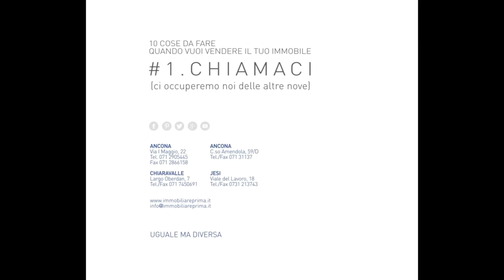RIF162MP INDIPENDENTE CON CORTE E POSTO AUTO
RIF162MP Vicinanze zona Regione (via Strada Privata di Montirozzo) proponiamo in vendita un appartamento al piano terra con ingresso indipendente, pedonale e carrabile sulla corte privata di circa 40 mq. Piccolo contesto , solo 1 famiglia al piano superiore. La posizione è tranquilla, non trafficata.
L'appartamento misura 112 mq escluse le aree esterne, è divisa in soggiorno, cucina 2 camere + 1 studio (allestito a 3^ camera) 2 bagni e sgombero esterno.
Riscaldamento autonomo. No condominio
Disponibilità immediata